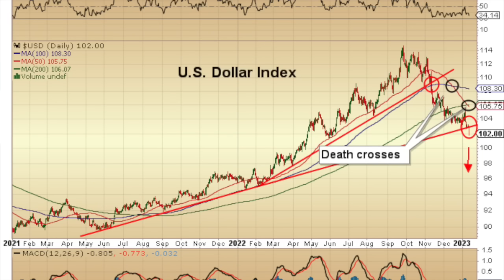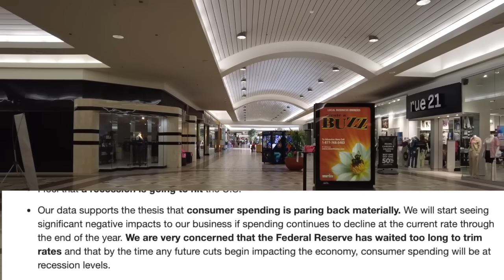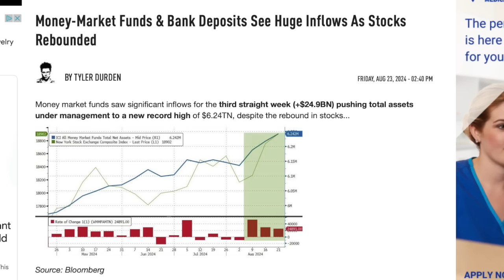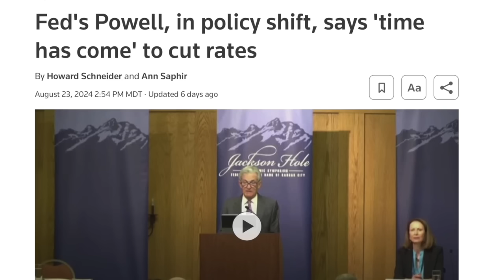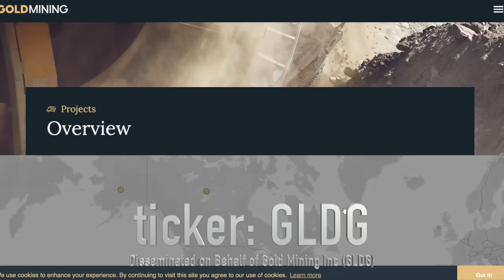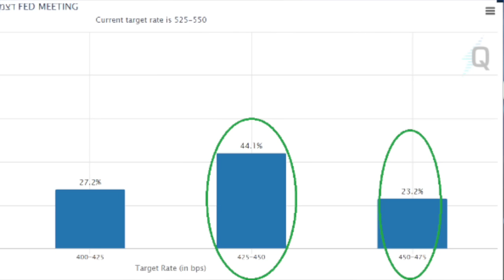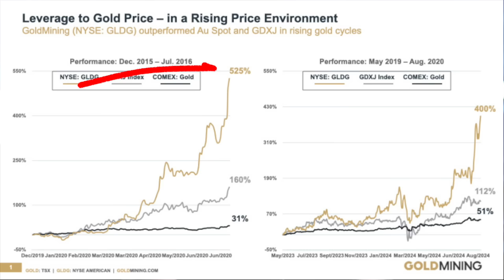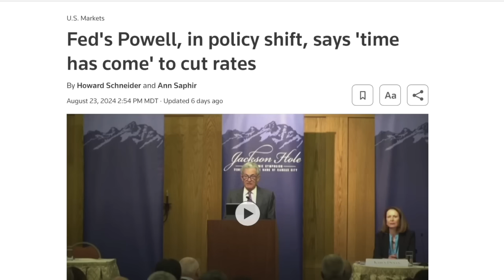Get Ready! In 16 Days The US Dollar Changes Forever | Redacted w Clayton Morris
On September 18th, the US dollar will face its most significant test in the last 80 years as the Fed slashes interest rates. The Fed has admitted we are now in a US dollar bear market. Get ready for increased inflation, more layoffs, and a devalued dollar.

IF stocks or companies are mentioned, we MAY have an ownership interest in them -- DO NOT make buying or selling decisions based on these videos. If you need advice, please contact a qualified CPA, attorney, insurance agent, contractor/electrician/engineer/etc., financial advisor, or the appropriate professional for the subject you would like help with. Linked items may create a financial benefit for our company.